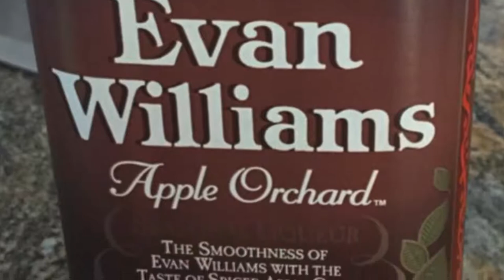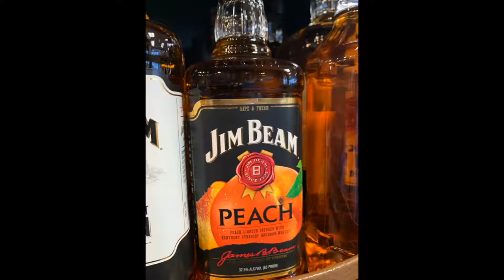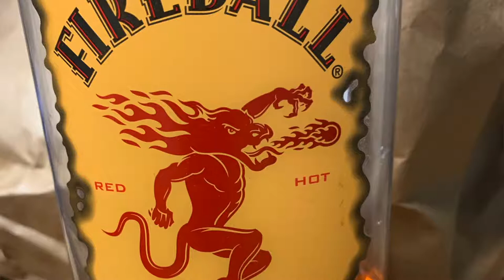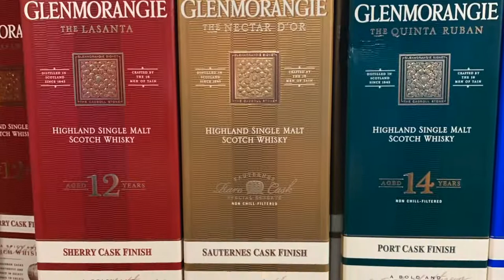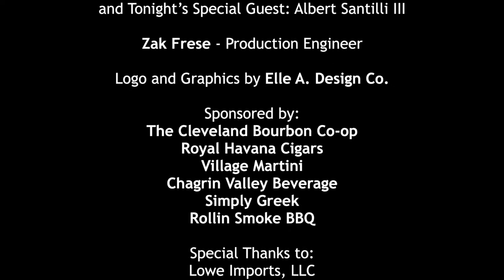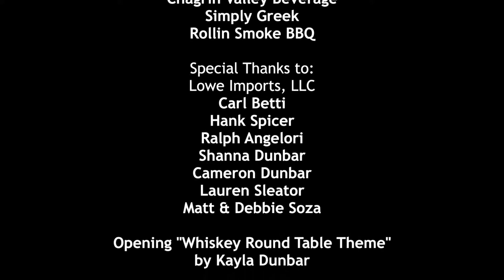Russell's Reserve Private Barrel Selection